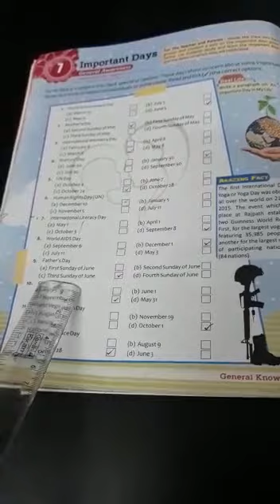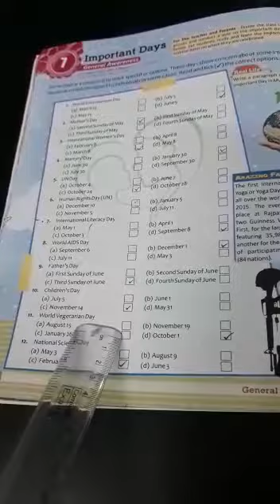GK Class 7 S14